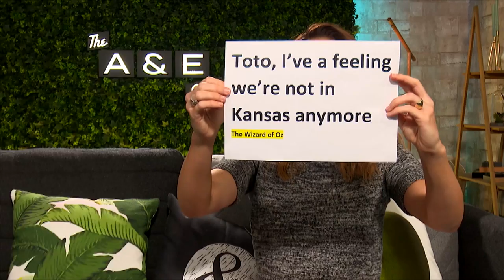Eve meets iZombie star Rose McIver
Eve caught up with Rose McIver who plays Olivia in the hit tv show iZombie to get some behind the scenes goss!

DOWNLOAD 'THE ADAM & EVE SHOW' MOBILE APP!
IT'S FREE FROM THE APP STORE AND GOOGLE PLAY!